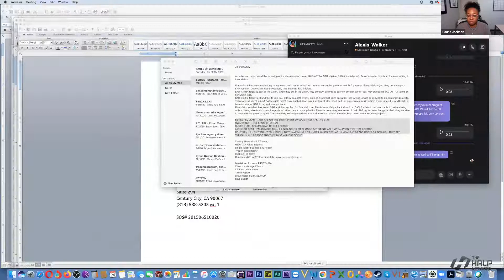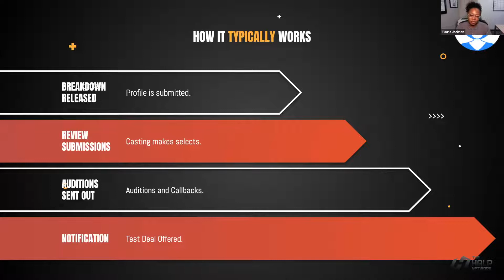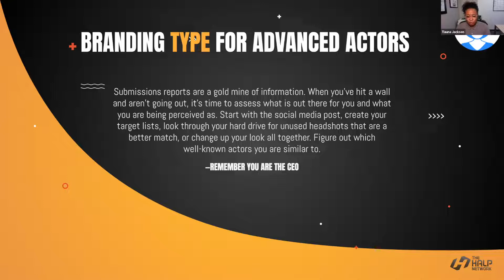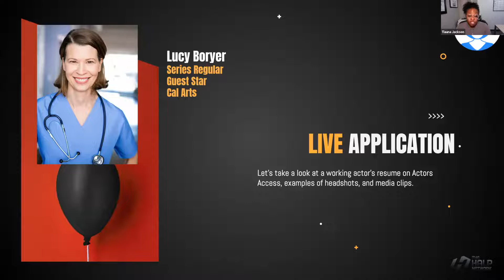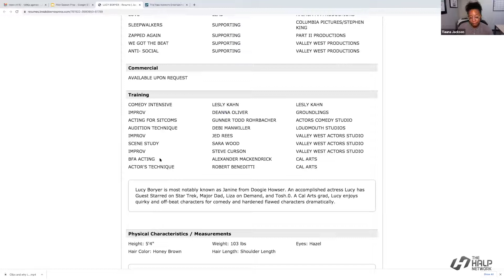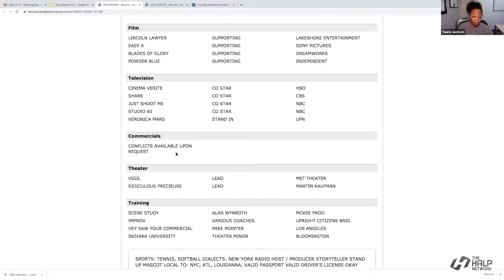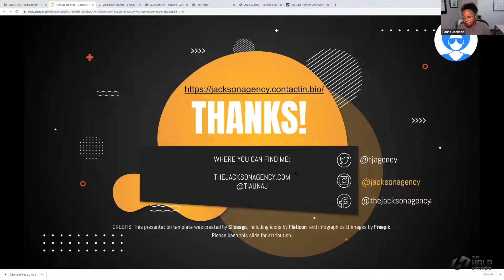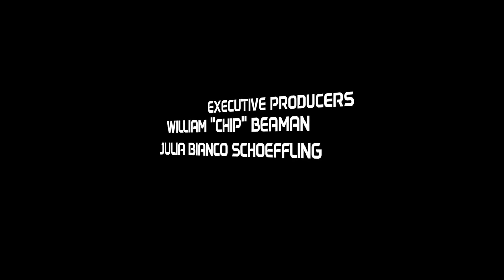Pilot Season Prep with Tiauna Jackson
DESCRIPTION
Is your type branding accurate? What is pilot season exactly? Do you know how to find your target CD's? Join us as talent agent Tiauna Jackson from the Jackson Agency and the Black Agents Network discusses the ins and outs of pilot season.
Black Agents Network (BAN) provides a centralized network of Black-owned talent agencies so that talent, advertisers, producers, and studios can easily fulfill their Diversity and Inclusion pledge.
A Q&A discussion will follow. And remember, with all THNEA Classes and Webinars, we encourage you to engage and ask questions. We are here to provide a learning environment for viewers and members to flourish and find value through dialogue and education.

Tiauna Jackson is a Talent and Literary Agent for The Jackson Agency. Headquartered in Century City, California, Ms. Jackson built her agency from the ground up within the entertainment industry’s most competitive market, Los Angeles.
Anchored on Avenue of the Stars in Century City, Tiauna decided to start her own agency after finding barriers of entry not only for herself, but also for BIPOC artists, LGBTQ+, and Senior Citizens.
Ms. Jackson made history by becoming the first Writers Guild of America franchise in Atlanta, Georgia; and is believed to be the first known Black woman with 100 percent ownership of her agency to become a WGA franchise in Los Angeles.
With her agency dedicated to the underestimated, underrepresented, and the underserved, Jackson applies a “root for the underdog” mentality to fostering the careers of emerging artists. She looks forward to providing representation that matters to the exceptionally talented artists of the world.
Additionally, she has been featured in the New York Times, TMZ, Medium, Oz Magazine, and Arizona Informant for her commitment to diversity, equity, and inclusion while facing adversity through resilience.